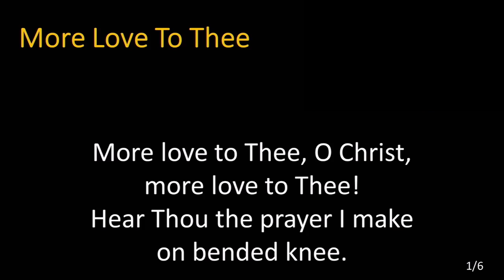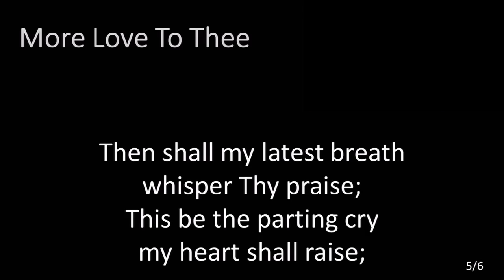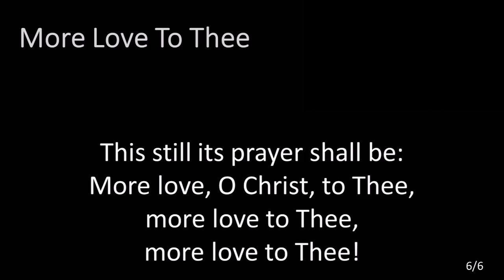More Love To Thee [2021-05-16]